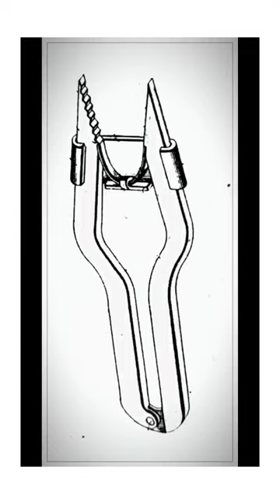Old Adjustable Alligator Wrench -𝔸𝕞𝕖𝕣𝕚𝕔𝕒𝕟 𝕎𝕣𝕖𝕟𝕔𝕙 𝕄𝕒𝕜𝕖𝕣𝕤-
This Wrench is from Inventor and Maker Even E Kettelson
Pat 1904

Snippet from American Wrench Makers the Book